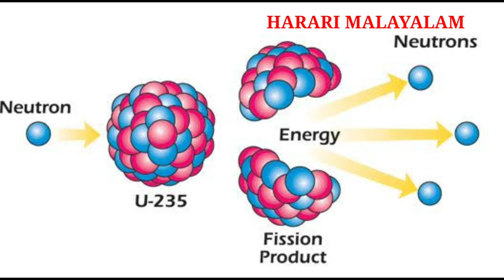മനുഷ്യരുടെ വിജയത്തിൻ്റെ രഹസ്യം എന്താണ്?|YUVAL NOAH HARARI|MALAYALAM|SAPIENS|HARARI SPEECH|BELIEFS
മനുഷ്യരുടെ വിജയത്തിൻ്റെ രഹസ്യം എന്താണ്?
YUVAL NOAH HARARI
MALAYALAM
SAPIENS
HARARI SPEECH
Sapiens malayalam

This channel makes videos in the following topics

world history
Indian history
human evolution
human
malayalam explanation
malayalam episode
malayalam ghost story
malayalam history
malayalam history story
malayalam kadha
malayalam kids story
malayalam podcast
malayalam question answer
malayalam story
malayalam speech
kerala charithram
kerala film
kerala history malayalam
kerala news
kerala navodhanam
kerala psc
kerala psc questions and answers
kerala quiz
kerala video
charithram malayalam
charithram enniloode
loka charithram in malayalam
history documentary malayalam
charithram malayalathil
arivukal malayalam
history of world in malayalam
history malayalam speech
history malayalam story
history malayalam documentary
history malayalam movie
history malayalam channel
history malayalam books